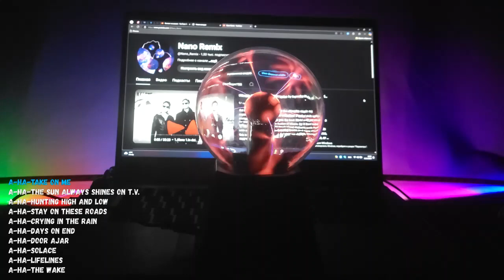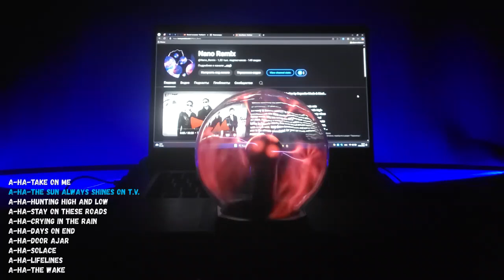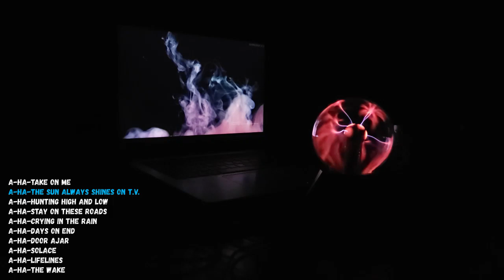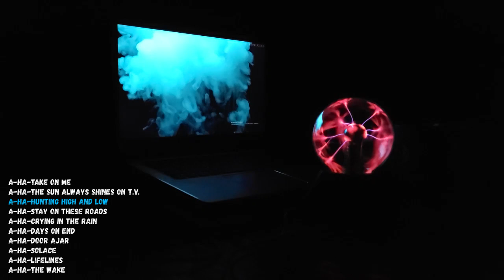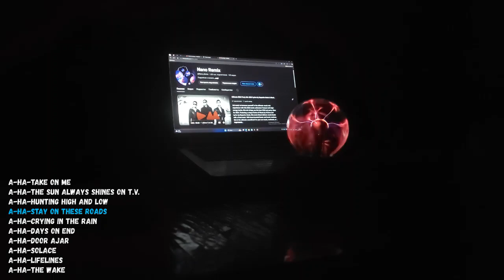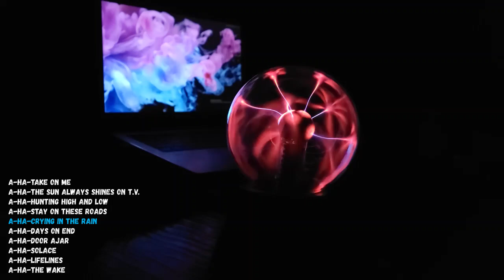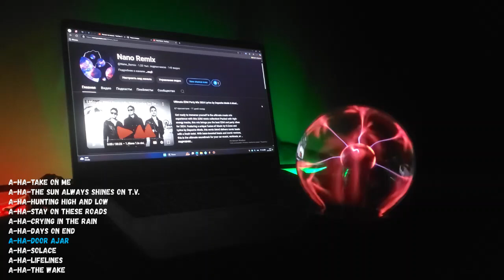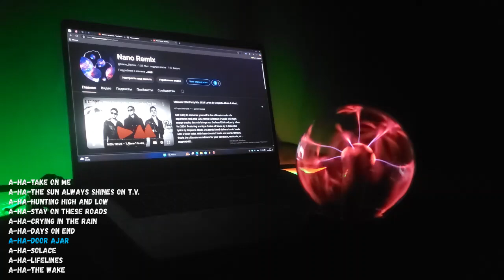EDM Remix a-ha #0011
00:00:00  a-ha-Take On Me
00:03:00  a-ha-The Sun Always Shines on T.V.
00:05:54  a-ha-Hunting High and Low
00:09:01  a-ha-Stay on These Roads
00:11:46  a-ha-Crying in the Rain
00:14:46  a-ha-Days on End
00:17:23  a-ha-Door Ajar
00:19:50  a-ha-Solace
00:21:57  a-ha-Lifelines
00:23:49  a-ha-The Wake